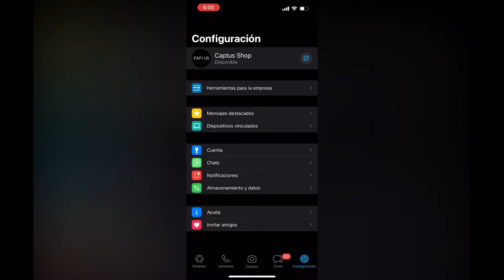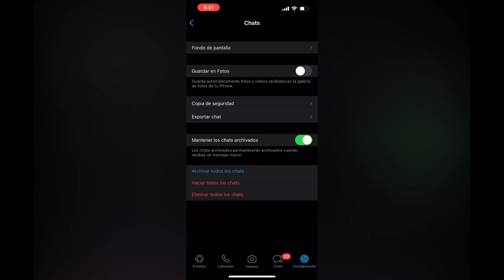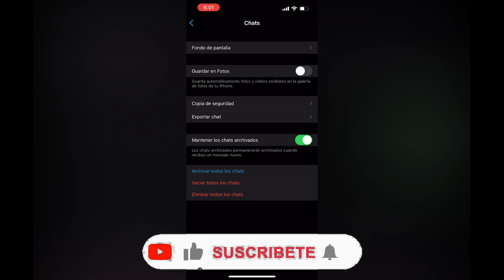De esta manera no se Descargan tus ARCHIVOS de Whatsapp en tu (Galería) ✅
Es cierto que se puede desactivar la descarga automática de imágenes, pero también podemos hacer que, ver estos contenidos en las conversaciones de los grupos no impliquen que se trasladen a la Galería.

 Para ello, ya sea en Android o en iOS, tenemos que ir a la Configuración del grupo y en la opción Guardar Fotos tenemos que elegir la opción Nunca. Por defecto aparece que sí lo hace, así que tendréis que ir grupo a grupo desactivandolo para evitar que se cargue en nuestra galería.